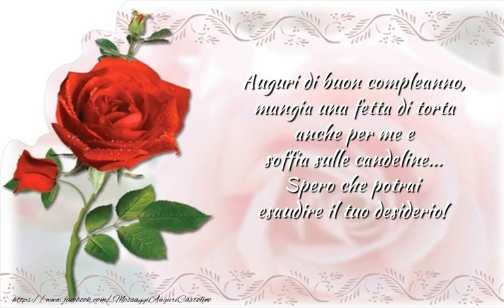Buon Compleanno!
Auguri di buon compleanno, mangia una fetta di torta anche per me e soffia sulle candeline... Spero che potrai esaudire il tuo desiderio! Buon Compleanno!